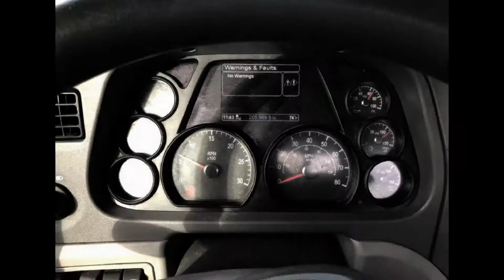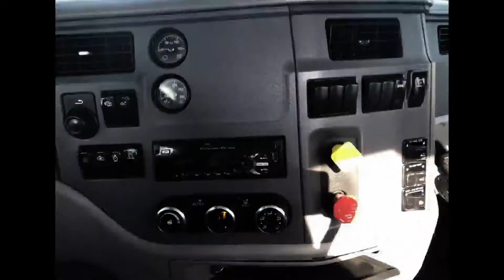2016 PETERBILT 579 For Sale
This 2016 579 has been certified by one of the most extensive inspections available - The "Red Oval Warranty Certification" - Along with this certification it comes with the 1yr/125k miles "Red Oval" Engine & Aftertreatment warranty and Peterbilt's 90 day Assurance Limited Vehicle Warranty.  You will not be disappointed with this factory type warranty.